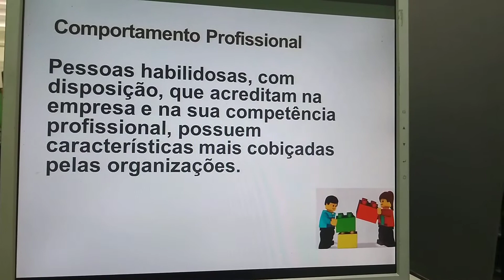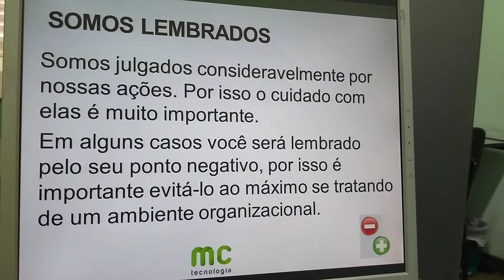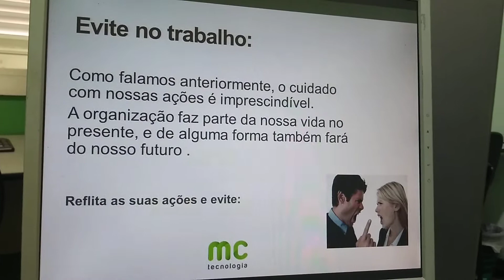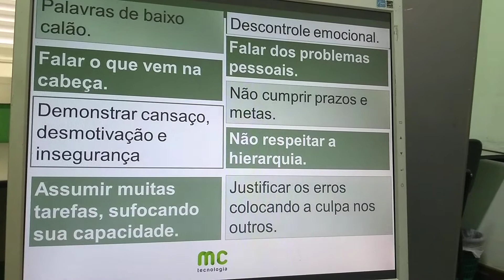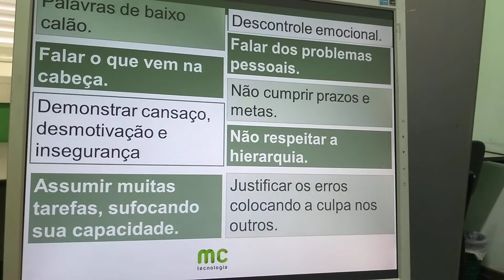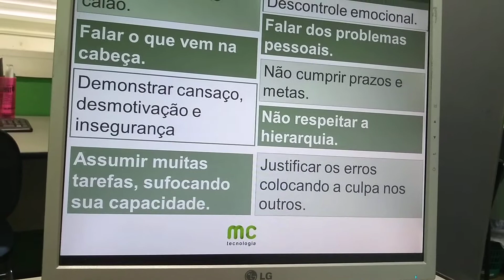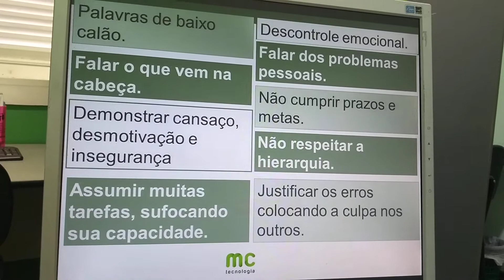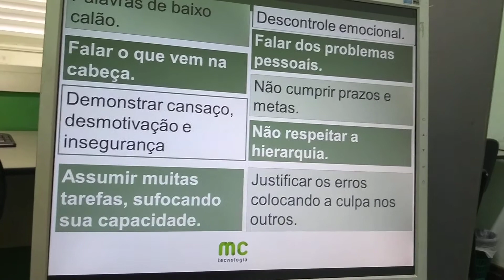ADM. ( Quinta 14:30; às 16:00). II de III. Evite no Trabalho.. 30/07/2020.